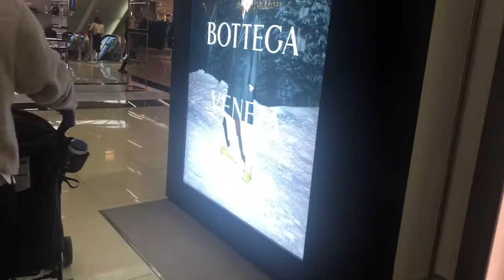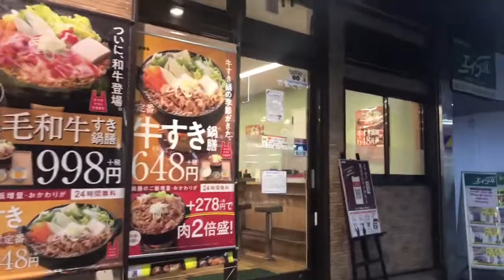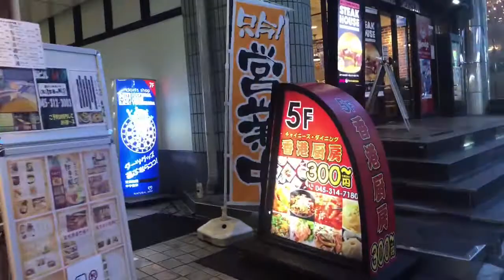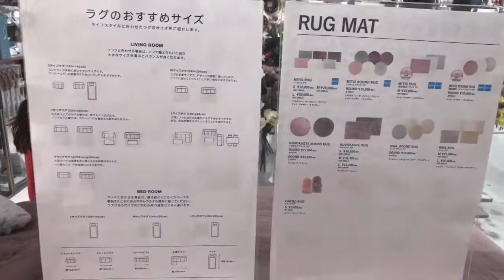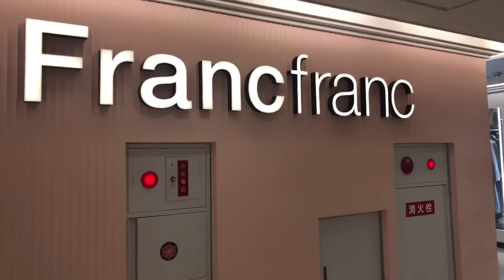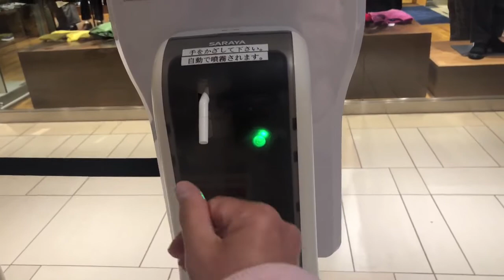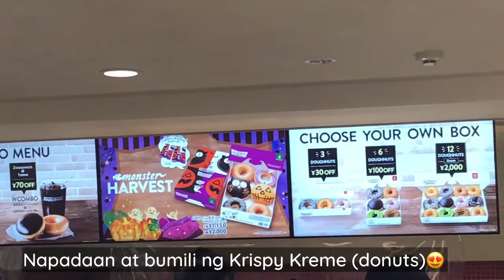HOW I CELEBRATE HALLOWEEN IN JAPAN 2020 I MAR MASA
HOW I CELEBRATE HALLOWEEN IN JAPAN 2020 日本のハロウィンこんな感じかな？hahaha